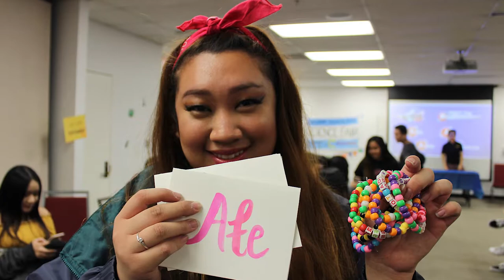Clubs & Organizations: Episode 2 Asian American Clubs (FASA)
This episode focus on FASA: Filipino American Student Association at CSUN.

Credits:
Dom Argana
Kevin Torio
Rhakel San Diego